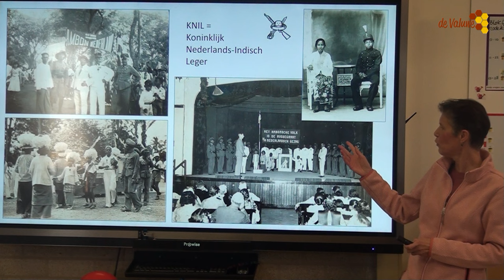Molukse Voetstappen in Cuijk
Bij basisschool de Waai in Cuijk is les over de geschiedenis van de Molukken in Nederland.